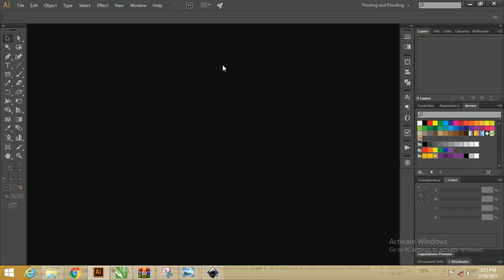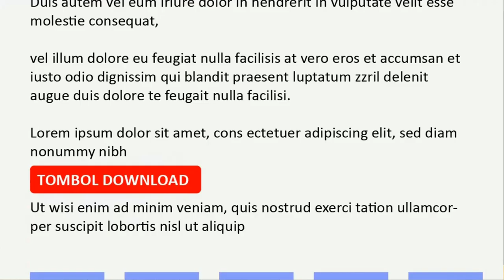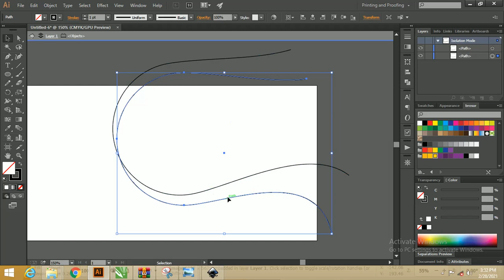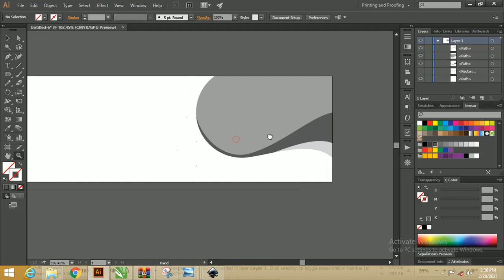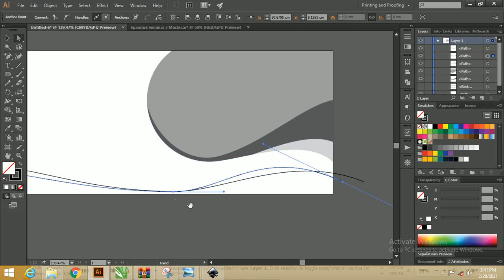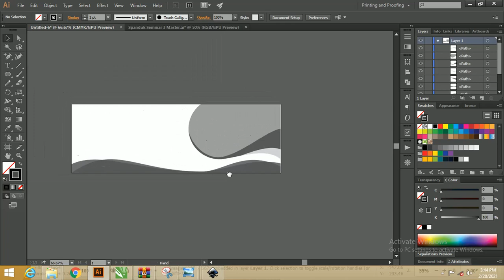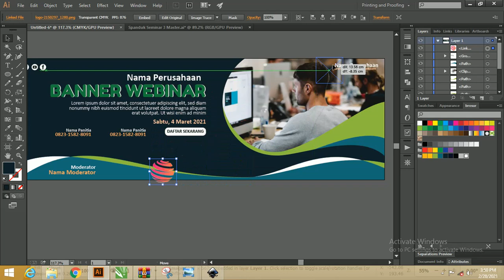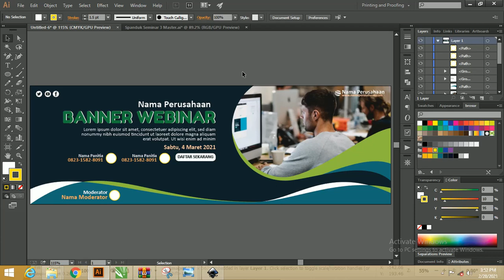Gratis .! Berbagi File & Tutorial Desain Spanduk Seminar Illustrator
Salam sejahtera bagi teman-teman google sekarang kita akan membahas tentang spaduk yang lebih tepatnya Spanduk Seminar Illustrator Gratis

Didalam artikel ini admin akan menjelaskan tentang beberapa kumpulan spanduk yang sudah dibuat oleh admin dengan menggunakan software Adobe Illustrator.

Jika teman-teman ingin menggunakan template desain ini bisa langsung cek saja didalam terdapat bagian fie template desain Spanduk Seminar Illustrator Gratis.
Note : Semua File Yang di share berupa format .ai untuk Illustratorpenggunaan tinggal dimpot saja sudah di test IllustratorX7 berjalan dengan baik hanya direktori pernyimpanan berbeda
Apa Itu Spanduk Seminar
Seminar merupakan perkumpulan suatu organisasi atau komunitas yang melibatkan banyak orang didalam sebuah pertemuan yang dilaksanakan di sebuah tempat outdoot maupun indoor tentunya berhubungan dengan Spanduk Seminar Illustrator Gratis .

Didalam sebuah seminar tentunya mempunyai peserta seminar atau tamu yang biasanya sering kita temui yaitu dari kalangan komunitas atau mahasiswa dengan bidang tertentu.

Untuk teman-teman jika ingin membuat seminar harus memerlukan beberapa media informasi supaya masyarakat umum atau orang yang berhubungan dengan seminar tersebut mengetahuinya dari pada itu kalian diperlukan Spanduk Seminar Illustrator Gratis.